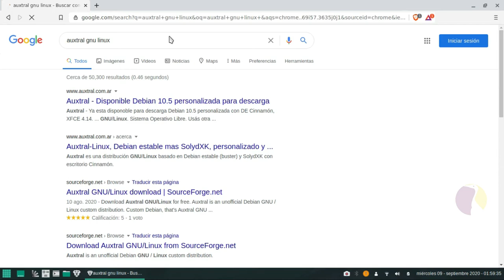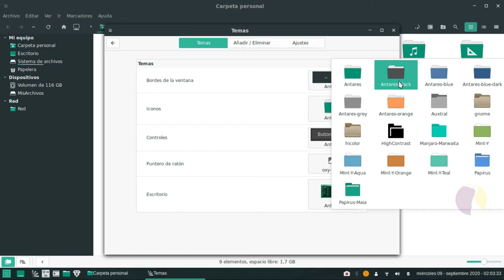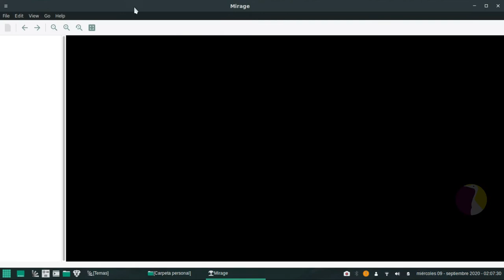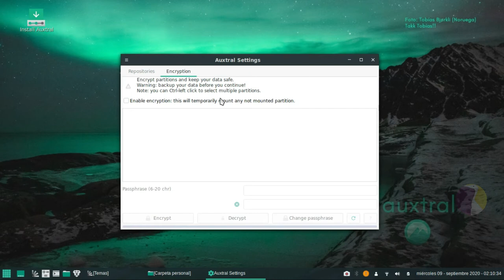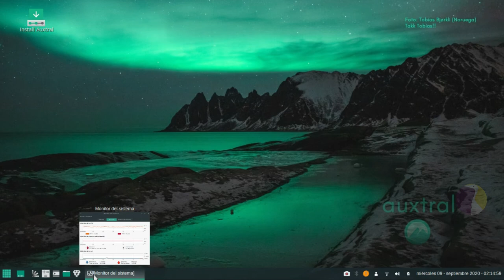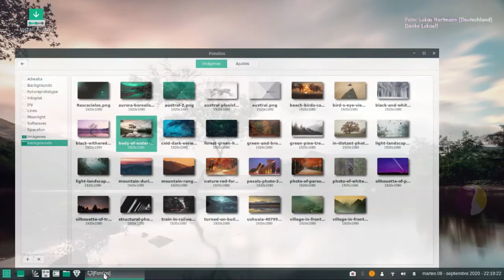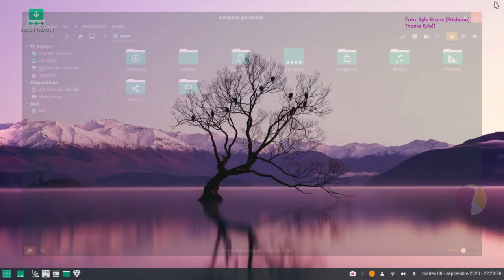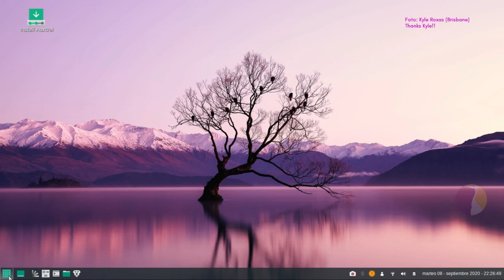Distro argentina! Auxtral Gnu Linux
En este nuevo video les traigo una pequeña revisión a Auxtral Gnu Linux una distro que descubrí de casualidad en Distrowatch y me sorprendió que fuera de un desarrollador de mi país... hace mucho que no tenia noticias de una distro argenta y me trajo buenos recuerdos de mis tiempos con Tuquito Linux... Espero que les guste. Aquí les dejo el enlace a la página del proyecto:
Un abrazo al desarrollador Guillermo Sosa... Éxitos con el proyecto!
El enlace a Wikipedia de Tuquito Linux